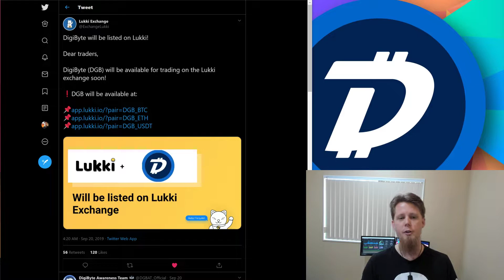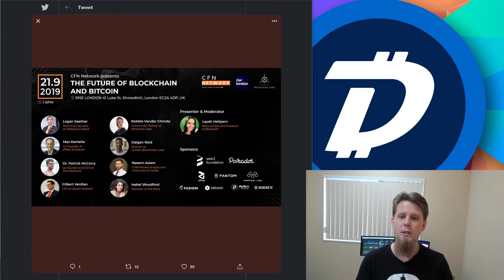DigiByte Update - #79 - Lukki Exchange and Crypto Freak Network meetup